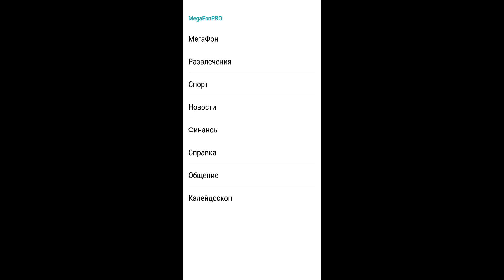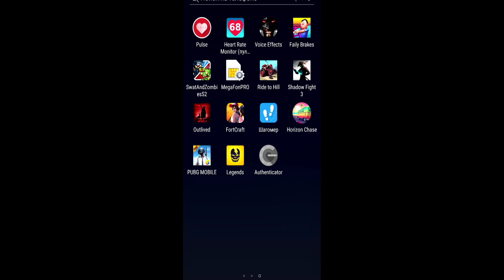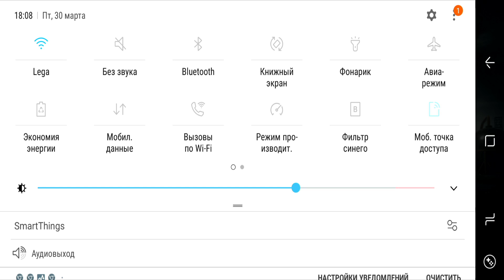PUBG MOBILE - ВЫШЕЛ РУССКИЙ ЯЗЫК НА МОБИЛЬНЫЙ ПАБГ!! SAMSUNG GALAXY S8+ В PUBG!!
Игра PUBG MOBILE обзор, прохождение и реакция на русском. Pubg Android - это официальный PlayerUnknown's Battlegrounds
от компании Tencent!
Мобильный ПАБГ как установить можно перейти в группу в вк.